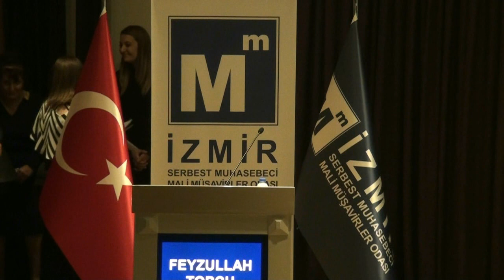TÜRK SANAT MÜZİĞİ KONSERİ